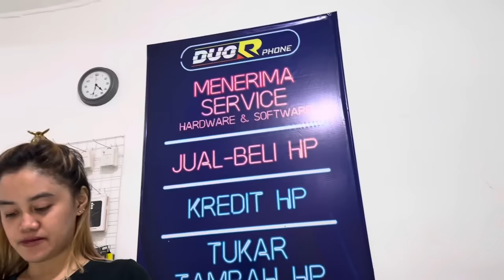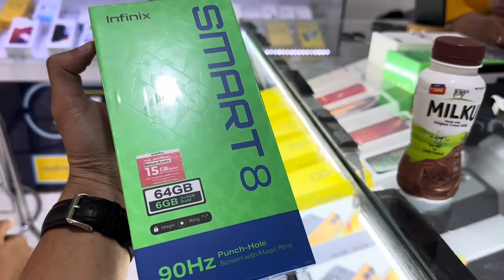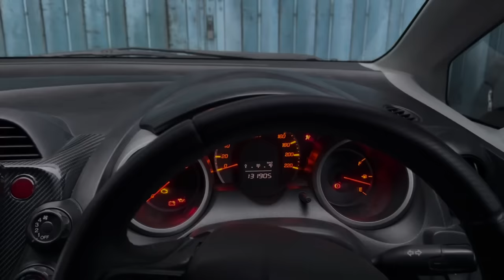Ngeprank adek ku dia malah seneng